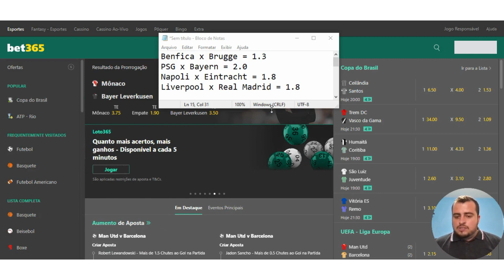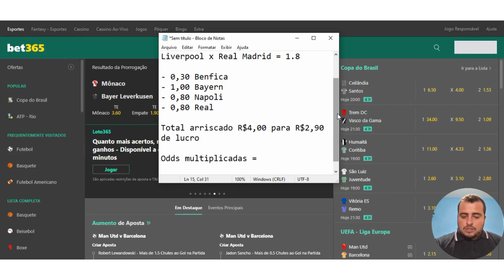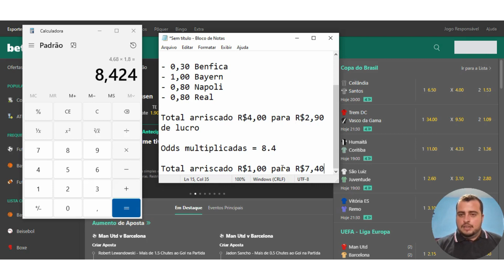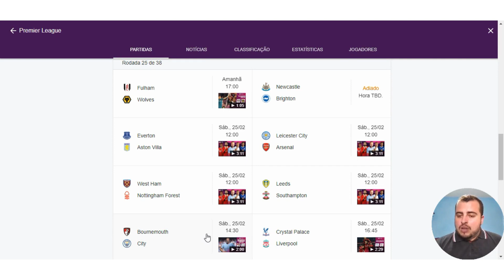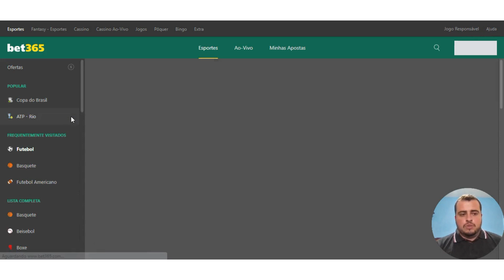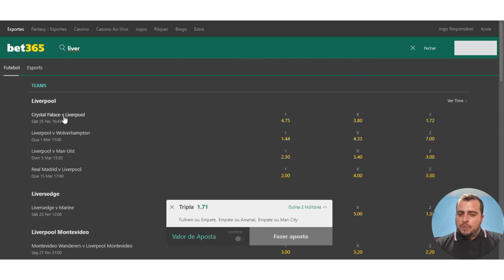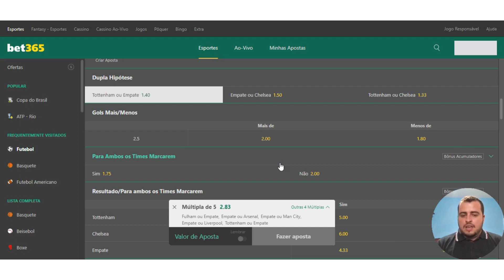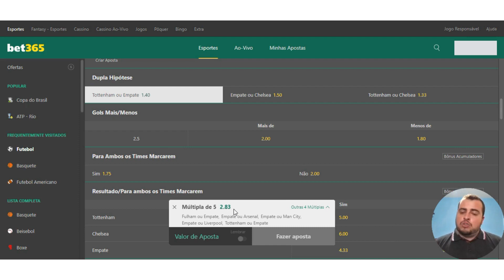Como fazer apostas múltiplas e seguras com odds baixas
Fazer apostas múltiplas e seguras com odds baixas requer algumas estratégias.

 Primeiro, é importante avaliar cada aposta para garantir que essa seja a melhor decisão.

Em seguida, você pode usar as odds baixas para sua vantagem, concentrando-se em apostas menores, mas seguras.

Use o recurso de apostas múltiplas para aumentar suas chances de lucro, mas lembre-se de fazer isso de forma inteligente.

Se você seguir essas dicas, terá uma boa chance de ganhar apostas múltiplas e seguras com odds baixas.